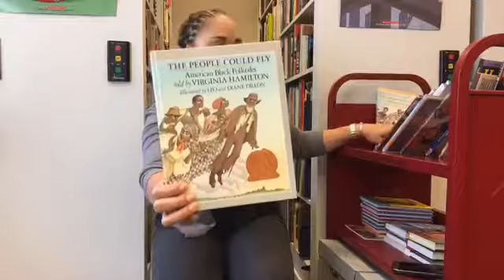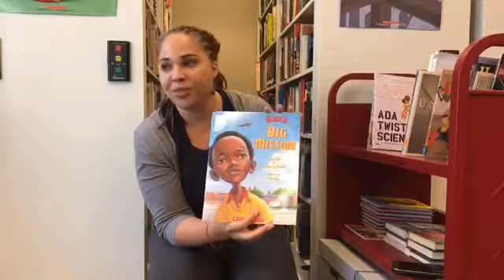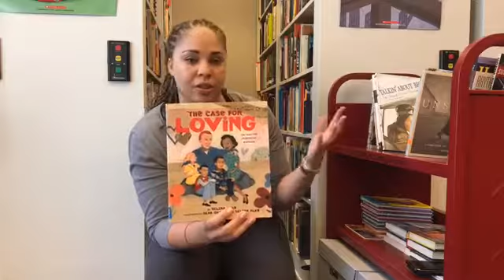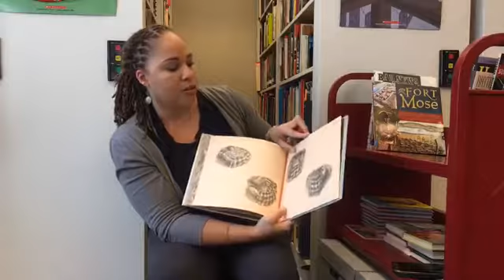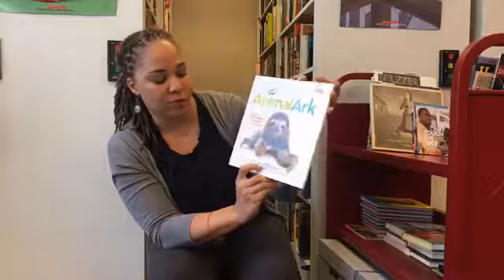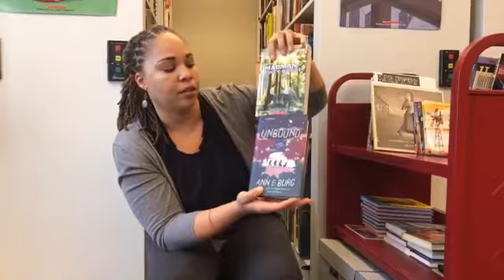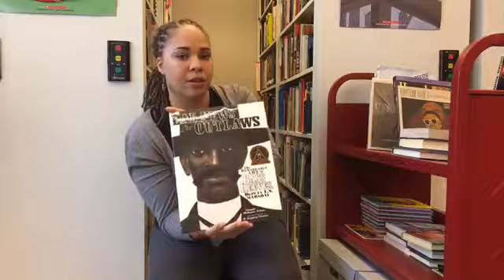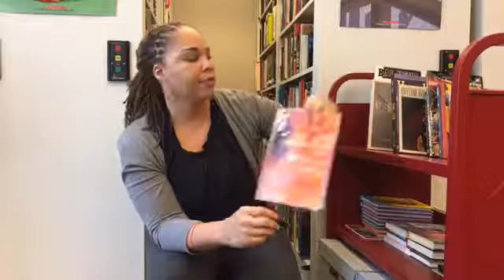Live From Our Library: Books That Celebrate Black History Month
To honor Black History Month, keep the conversation going with your kids through books -- with titles featuring significant African American historical figures, focusing on the strength and courage behind the civil rights movement and more. The fourth episode of "Live From Our Library," a Facebook live chat series hosted by Scholastic Parents and Scholastic Librarian Deimosa Webber-Bey, which will celebrate Black History Month with inspirational books for every age.